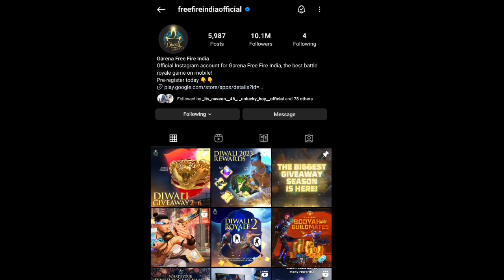TODAY GLOOWALL GIVEAWAY REDEEM CODE 2 😍 FREEFIRE NEW DIWALI GIVEAWAY FREEFIRE DIWALI GIVEAWAY TAMIL